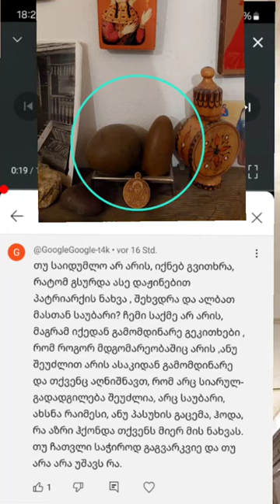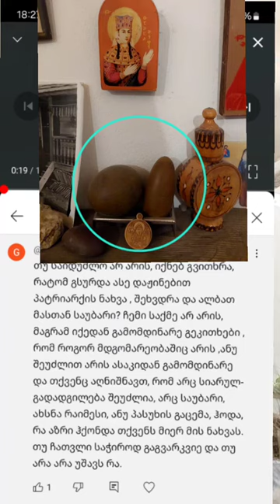2 მადლის ქვა